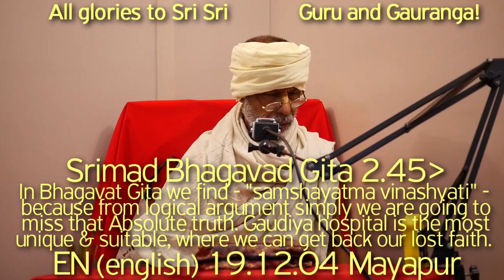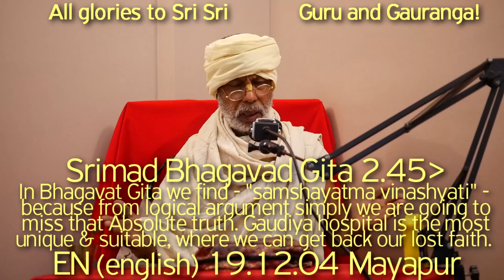SBen191204 BG2.45-60 In Bhagavat Gita we find - samshayatma vinashyati - because from logical argume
SBen191204 BG2.45-60 In Srimad Bhagavat Gita we find - samshayatma vinashyati - because from logical argument simply we are going to miss that Absolute truth. Gaudiya hospital is the most unique & suitable place, where we can get back our lost faith. Arjun have some enquiry in front of Sri Krishna about who is sthita pragnya (who's mind & intellect already settled down). Also Arjuna wanted to know in details about the technique of buddhi yoga